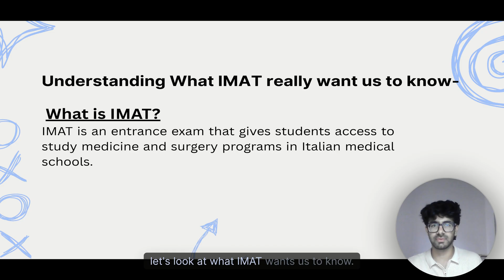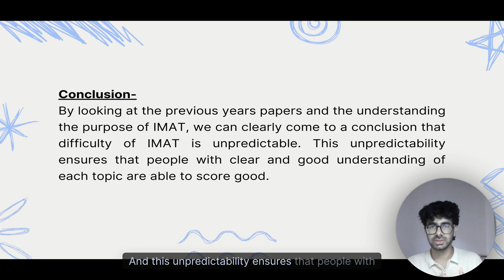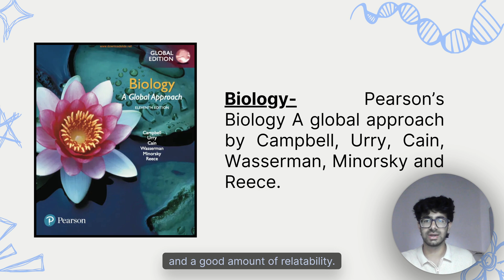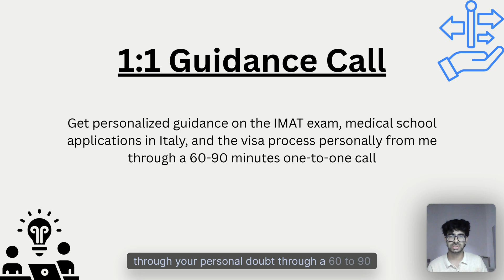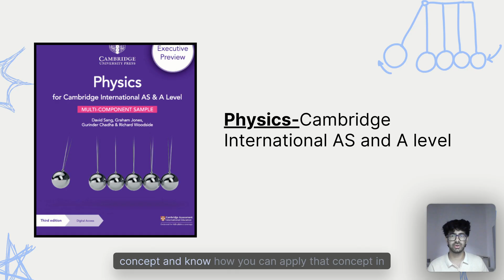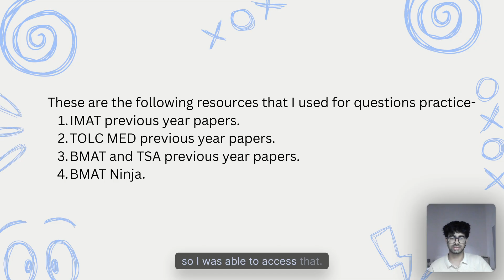Books to read for IMAT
This short video discusses the books that I referred to for the IMAT exam

Link for assistance in applying for Medicine in Italy (For Indian Students)

tags -
Books for IMAT, Books to refer for IMAT, Books to read for IMAT, study resources for IMAT